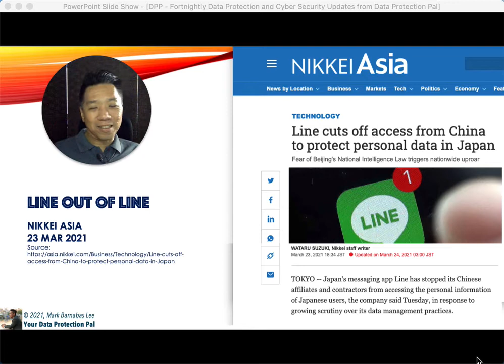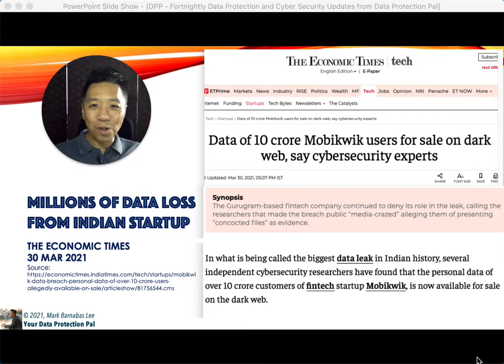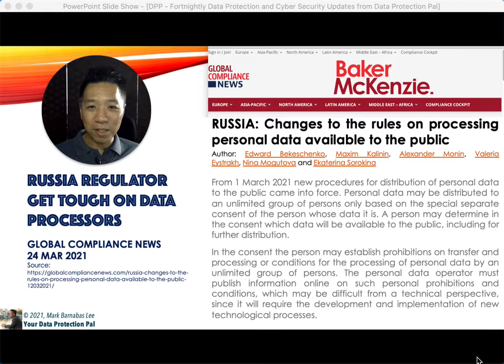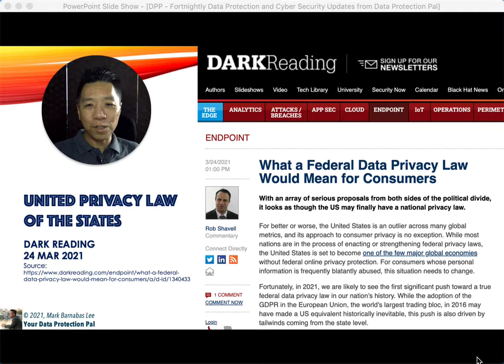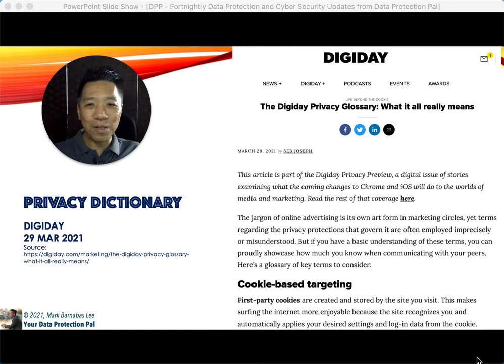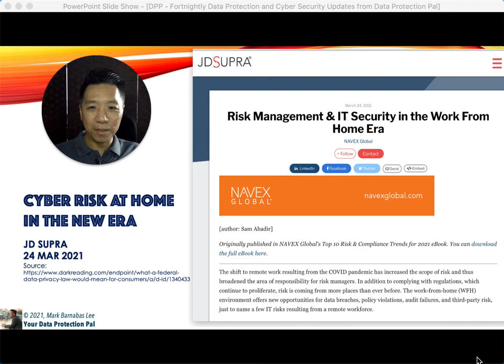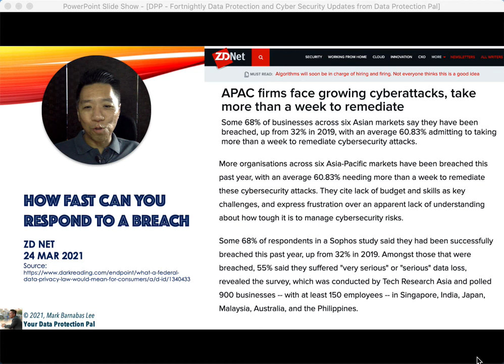DPP Fortnightly - Episode 21